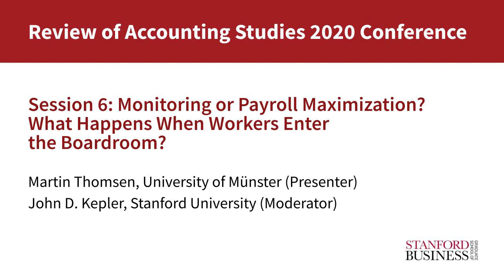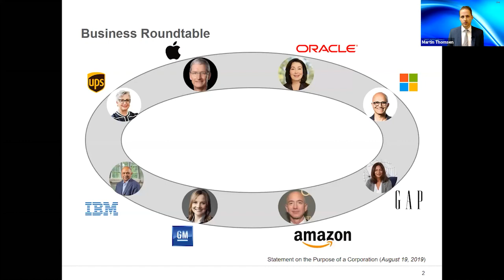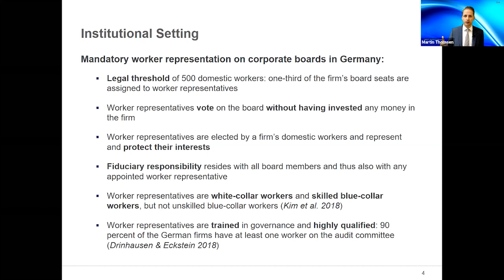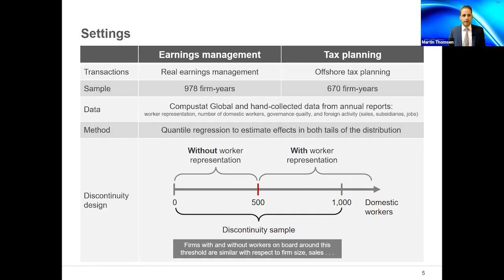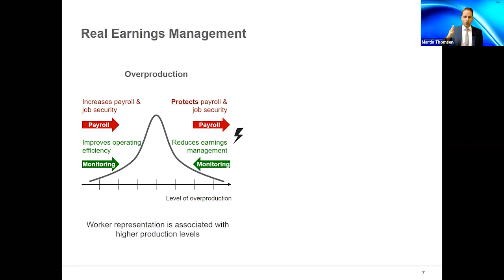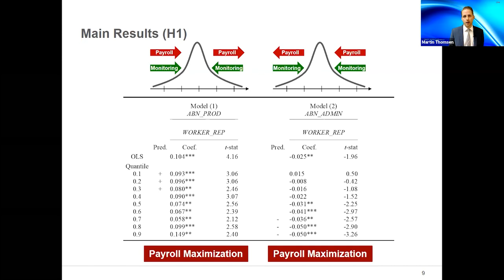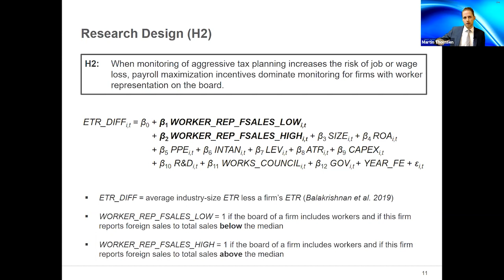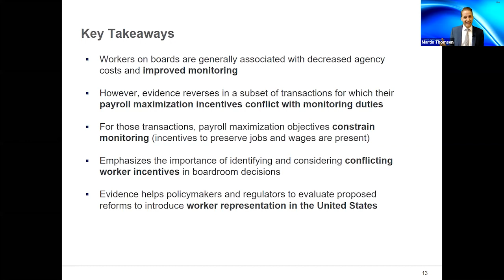Monitoring or Payroll Maximization? What Happens When Workers Enter the Boardroom?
The RAST conference held at Stanford, December 10-11, 2020 has a special focus on the role of financial reporting and disclosure and its impact on CSR (corporate social responsibility) and ESG (Environmental, Social, and Governance) policies and actions.

Presented by Martin Thomsen, University of Münster
Professor Martin Thomsen from the University of Münster examines whether worker representatives on corporate boards prioritize their monitoring duties or maximizing payroll when these two objectives conflict. This question is at the heart of the current debate about including workers on corporate boards in the U.S. Worker representatives improve monitoring generally, but when their objectives conflict they prioritize maximizing payroll. His results suggest worker representation on the board likely leads to fewer cuts to pay, fewer layoffs and less offshoring of jobs.

Watch Session 3 on Strategic Reporting by Nonprofit Hospitals: An Examination of Bad Debt and Charity Care
Watch Session 7 on A New Take on Voice: The Influence of BlackRock’s “Dear CEO” Letters
Watch Session 8 on The Impact of Carbon Disclosure Mandates on Emissions and Financial Operating Performance